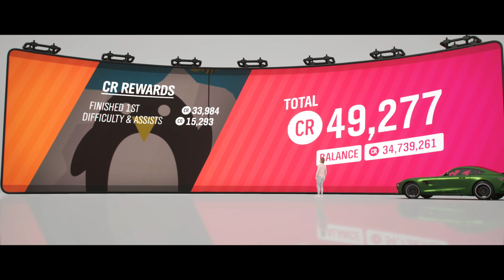WINNING Forza Battle Royale In SNOW With A Tier 10 Car! (Forza Horizon 4 Eliminator)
- Dec